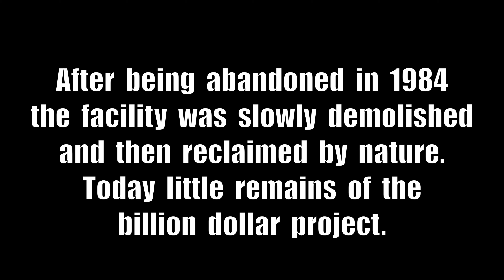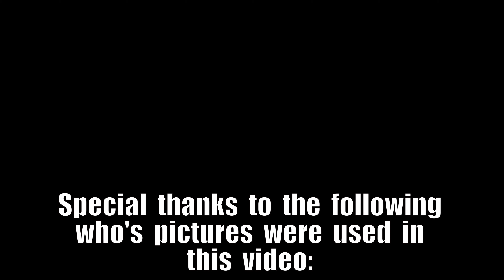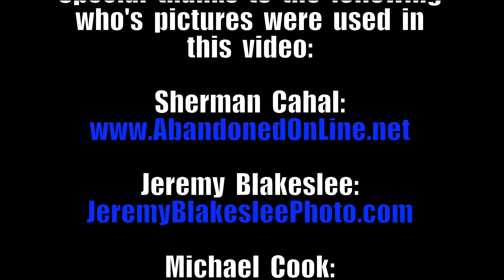The Abandoned Marble Hill Nuclear Power Plant, Paynesville, Indiana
In  1977  construction  began  on  the  Marble  Hill  Nuclear  Power  Plant  near  the  tiny  burg  of  Paynesville,  Indiana.  By  1984  the  project  was  abandoned  after  $2.5  billion  dollars  was  spent  on  the  project.  This  was  the  most  expensive  nuclear construction project ever abandoned.